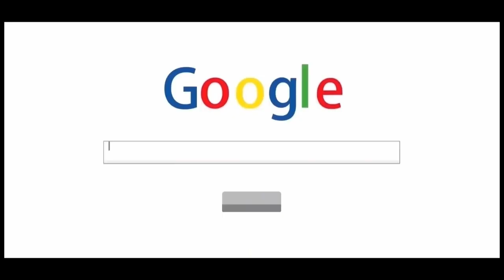Ο PELE ΕΣΩΣΕ ΤΟ FUT DRAFT!? - FIFA 23 GREEK